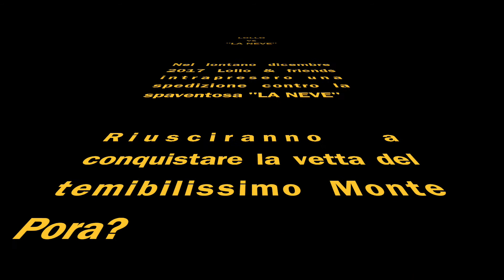Frozen bob race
Lollo & friends si scontrano contro "la neve" e i loro bob mal funzionanti; escluso lo slittino vecchio stile, che fa sempre la miglior figura. Alla fine uno scorcio di tramonto mozzafiato

Non dimenticatevi il like 👍🏾 e di seguire il canale ✔️

Music
Star Wars Music Theme No Copyright (Karol Nidecky channel)
Run song for prank
Rewind sound effect
Music of memes - through the years (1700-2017)
Inno alla Gioia
Wir Trinken Kleinen Alkohol

Programma di editing:
iMovie per MacBook